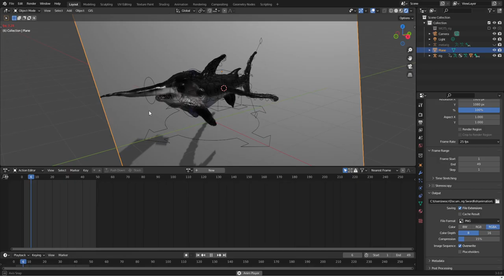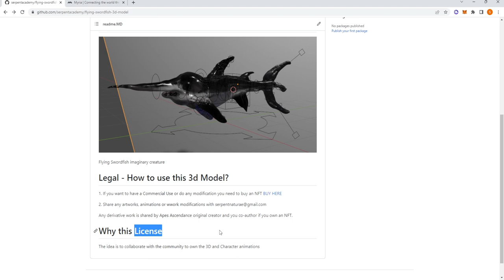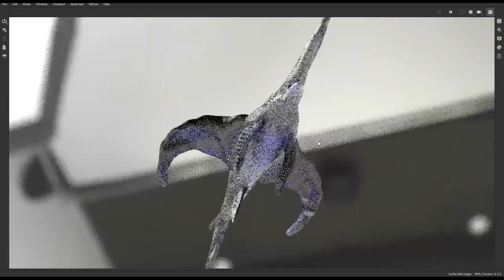Flying Swordfish 3D model - EVERYDAYS Challenge DAY 1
Get your NFT to be able to use this asset for Commercial Use:

Our Skillshare courses:
Learn Solana developer foundations: